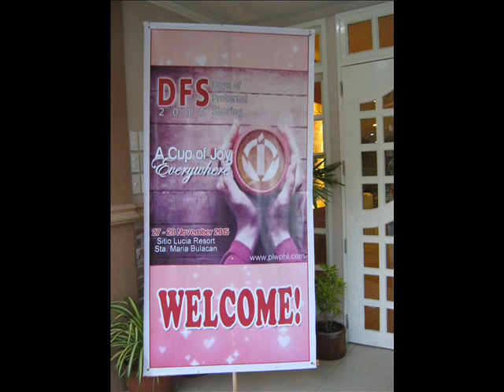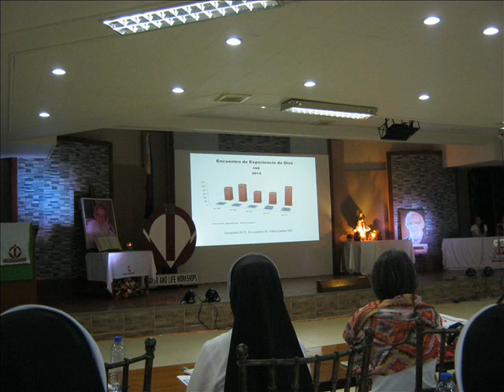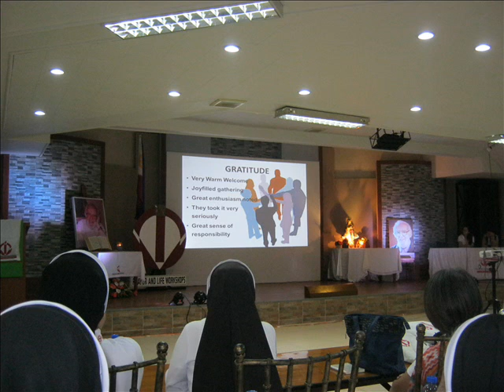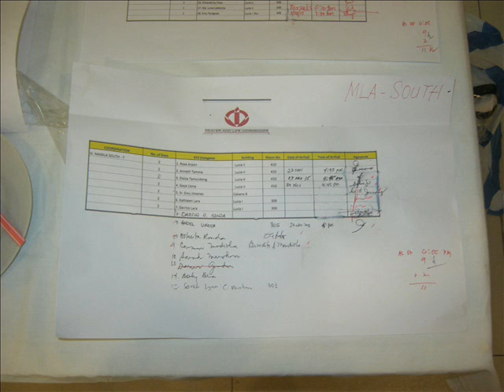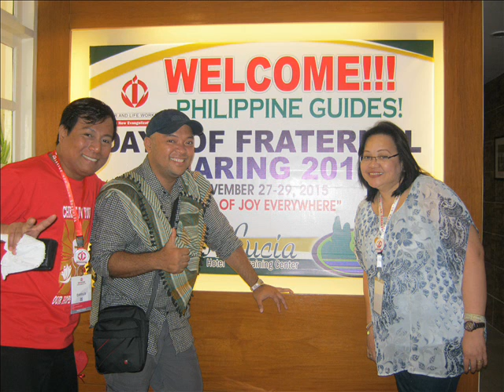PLW - DFS 2015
Prayer and Life Workshops - Days of Fraternal Sharing 2015, November 27 - 29, Sitio Lucia Resort, Sta. Maria, Bulacan. Theme: "A Cup of Joy Everywhere."

Note: No BACKGROUND MUSIC. Any kind of music can be used in this presentation.